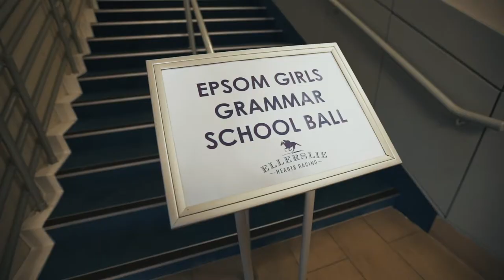Epsom Girls Grammar Year 13 School Ball 2018 | NZDJ x WhiteDoor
Epsom Girls Grammar Year 13 are always down to party and this year was no exception!

Check out what went down on the dance floor when NZDJ provided epic visuals and music to match at the Epsom Girls Grammar Year 13 School Ball.

Our unique visual productions are what sets NZDJ on a whole other level than any other DJ company in the country.

To make lifelong MEMORIES at your school ball go to nzdj.co.nz/school-balls

NZDJ || Auckland DJ Hire || NZ's Best School Ball DJs || NZDJ.co.nz